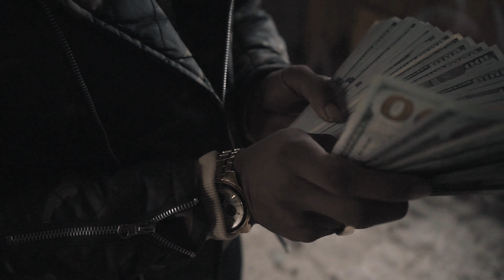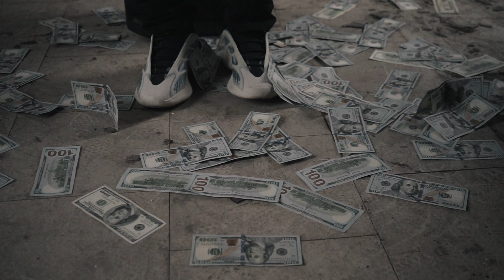LMB Letrece - Door Dash (Exclusive Music Video) II Dir. Dee Anderson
Prod. Deedo x K$hare

San Jose representative LMB Letrece serves up his newest single "Door Dash" hot out the oven! He rides this Deedo x K$hare collab beat with unique precision. Amidst making big waves and remaining real, Letrece drops this one off to remind us he's a leg up above the rest. Watch him perform in sepia accents for the Dee Anderson directed visual up top!